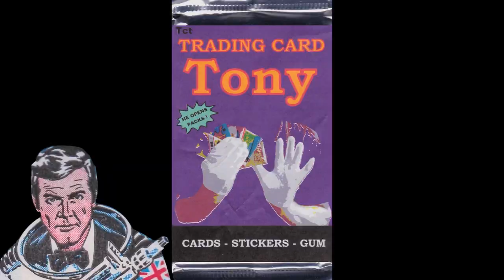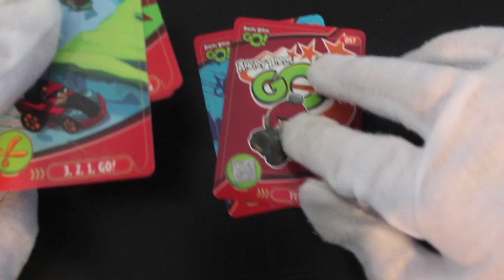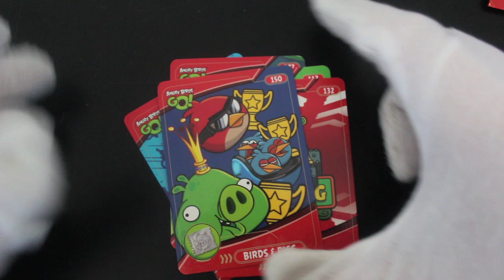Trading Card Tony #170 - Angry Birds Go - Pack Opening!